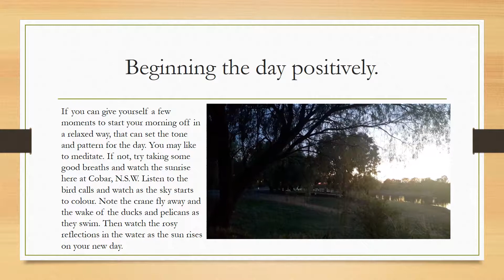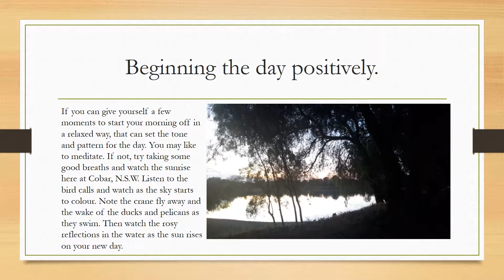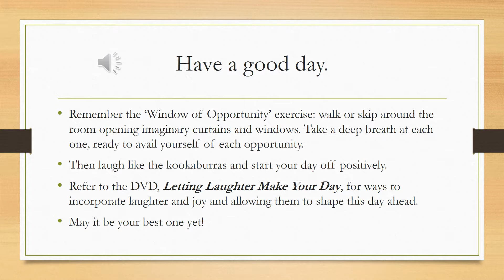Episode16/16:Next morning:Welcome to Laughter4wellbeing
When you have finished viewing (and implementing the practices) the 15 laughter tutorials in the video set, Welcome toLaughter4wellbeing, there's this last one (16) to watch. Set in Cobar, N.S.W. at dawn, it's an example of starting each new day in a relaxed and positive way.